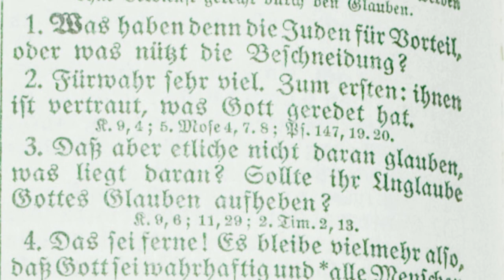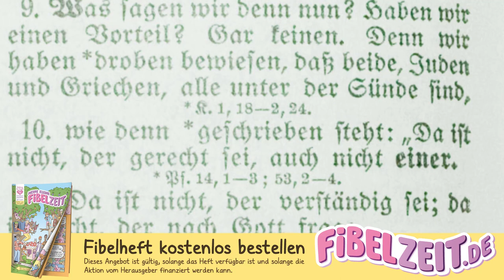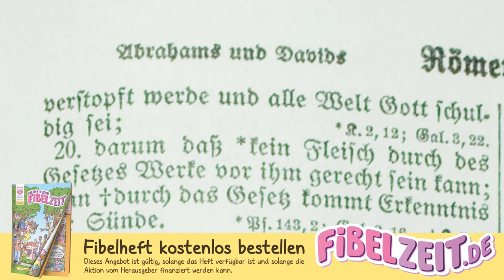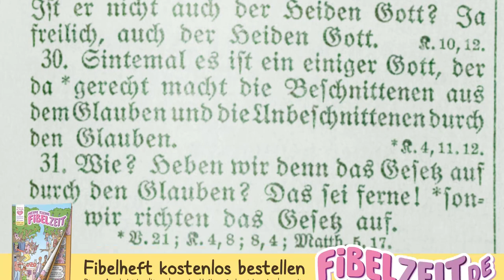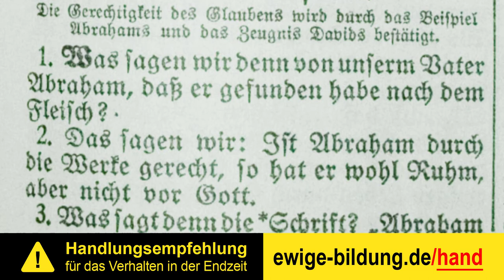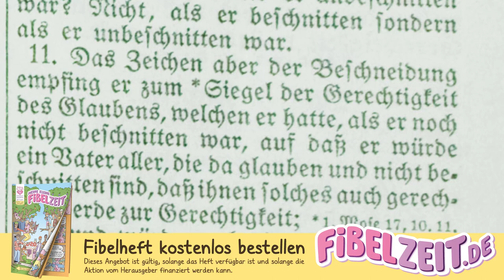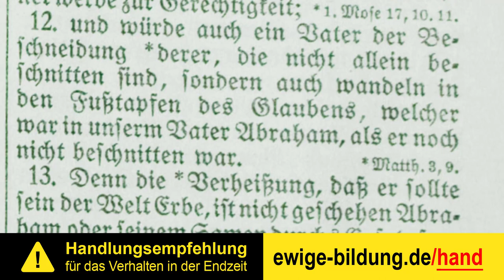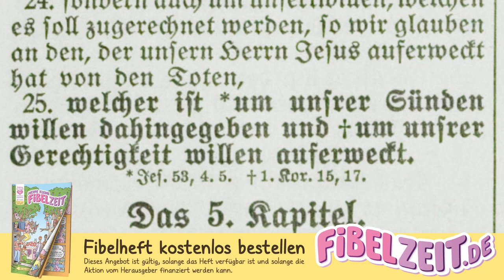RÖMER 02 – Alle Menschen sind Sünder [Luther 1912 / Römerbrief als Hörbuch / Bibel mit Text]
(1.) Römerbrief als vollständiges Mp3-Hörbuch herunterladen

Der Brief des Paulus an die Römer aus dem neuen Testament – eingelesen aus der Lutherbibel von 1912. Der Römerbrief in der Lutherübersetzung kann beim "Informationsdienst für ewige Bildung" (iFEB) als Hörbuch kostenlos herunterladen werden. "Römer" aus dem neuen Testament der Bibel als Hörbuch von Kapitel 3,1 bis 4,25.

INHALTSVERZEICHNIS

00:00:00 Alle Menschen ohne Unterschied sind Sünder und werden ohne Verdienst gerecht durch den Glauben.

00:04:10 Die Gerechtigkeit des Glaubens wird durch das Beispiel Abrahams und das Zeugnis Davids bestätigt.